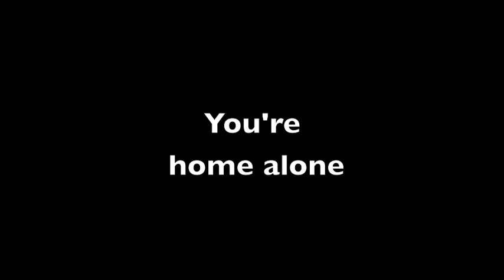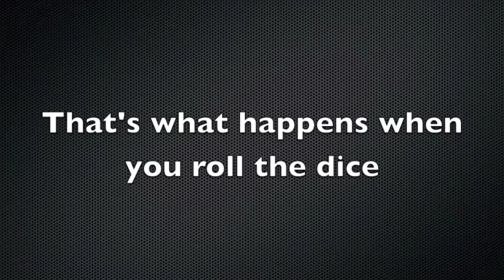Roll The Dice. Pay The Price (William Singe Fanfic) - TRAILER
Follow me x
This is the OFFICIAL trailer for Roll The Dice. Pay The Price. Do not steal anything from this video.